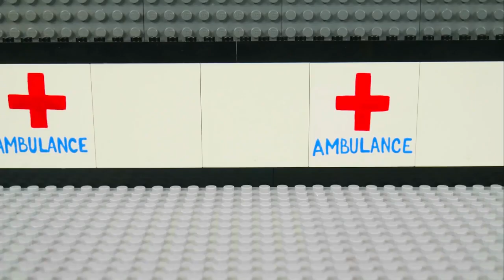Lego Batman Story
Lego Batman Story . Created By Little Kids